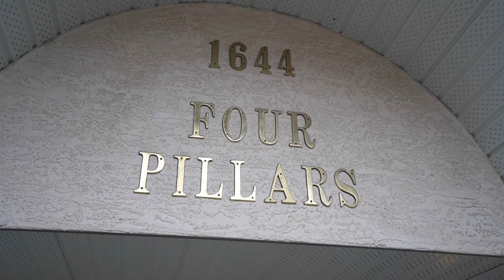103 - 1644 McGuire Ave | Presented by Kelsie & Morgan Real Estate Group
1 Bedroom & 1 Bathroom | 802 sqft Condo in Pemberton, North Vancouver

EXCEPTIONAL VALUE on the North Shore! This open concept, extremely spacious one bedroom has been freshly painted, is move in ready, and can easily accommodate house sized furniture. Updates include laminate flooring, crown mouldings, fully renovated kitchen with black granite countertops, recessed porcelain cast iron sink and stainless steel appliances. Fully renovated modern bathroom, large master suite and loads of insuite storage. Private, covered patio with your own water feature! Located on quiet McGuire Ave, steps from the future Lions Gate Village, and only a short stroll to shops, restaurants and transit. Minutes to Cap Mall, the Quay, Grouse Mountain, Lions Gate Bridge, and more. Owner occupied building, sorry no pets. Parking and storage included.